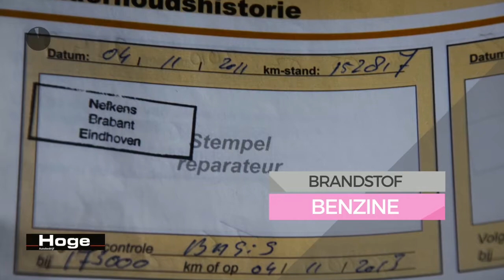Peugeot 207 1.4 VTI COOL 'N BLUE Airco Cruise control Nieuwe APK Inruil mogelijk